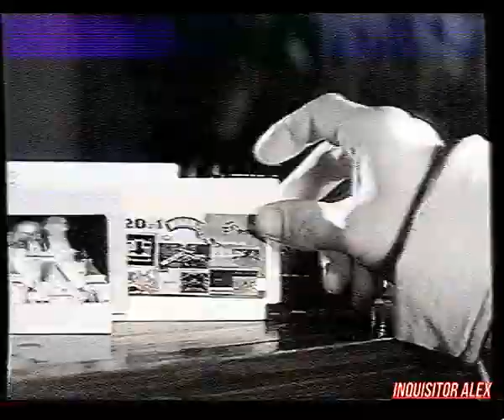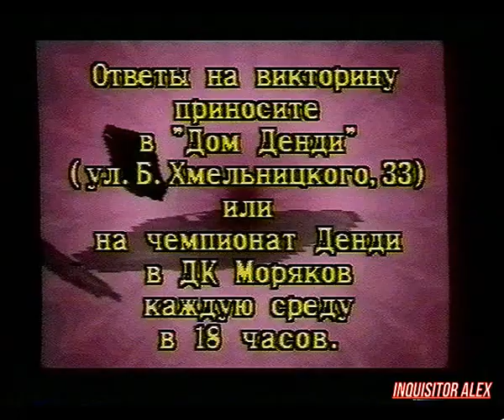07 - Мир Денди (Исходник , 16.02.1997 года) HD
07 - Мир Денди (Исходник , 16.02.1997 года) HD

- “Доброе утро , дорогие телезрители в эфире программа “Мир Денди”. Сегодня речь пойдет о совершенно новых играх , которые буквально на днях поступили в Калининград и сразу же попали в нашу программу , но о них вы узнаете чуть попозже , наберитесь терпения и смотрите нашу передачу.”

ОБЗОР:
- Морской бой (Dendy)

===РЕКЛАМА===Dendy Новая Реальность (короткий)===

ОБЗОР:
- Worms (SEGA MD)

ОБЗОР:
- Donkey Kong Country 3: Dixie’s Kong Double Trouble (SNES)
- Donkey Kong Country 3 trailer video

Итоги Викторины № 04 1997
- Претенденты на победу:
- Павел Бартус
- А. Казанцев
- Евгений Боровиков
- Александр Мазур

ОБЗОР:
- Creature Shock (3DO)

Рубрика HELP:
- Ultimate Mortal Kombat 3 (SEGA MD)-Brutality- Sindel ,Fatality - Milena + секрет cod

Викторина № 06 1997:
ВОПРОСЫ:
01 - Сколько людей может играть одновременно в игру “Worms” на SEGA Mega Drive?
02 - Кто рассказывал об игре “Creature Shock” на 3DO?
03 - Назовите правильное название игры “Инстинкт убийцы” на Nintendo 64 которая находится в “Доме Dendy” .

И со-ведущие:

А. Бречка
М. Живаго
Юрий Мелихов
Н. Петровская
Олег Тихопой
Владимир Грибачёв

прочие:

- А. Соловей
- Н. Бибяев
- А. Алеко
- В. Макаров
Особое спасибо за предоставленные архивные VHS записи передачи "Мир Денди":

- Артуру Лапуриньш
- Александру Солоновичу

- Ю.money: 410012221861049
- QIWI: по нику - INQUISITORALEX